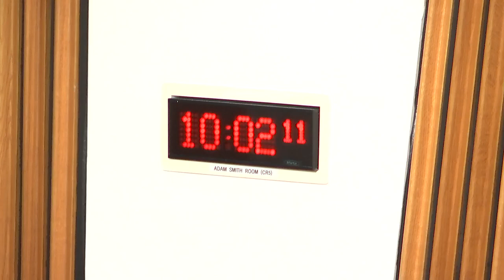Delegated Powers and Law Reform Committee - 26 March 2024